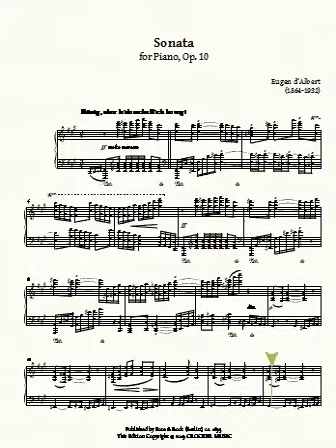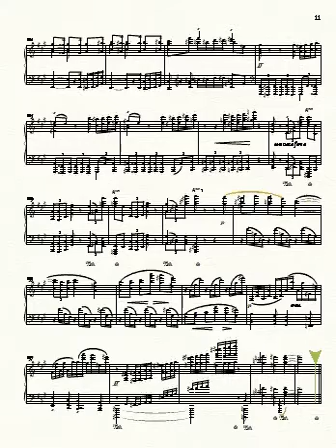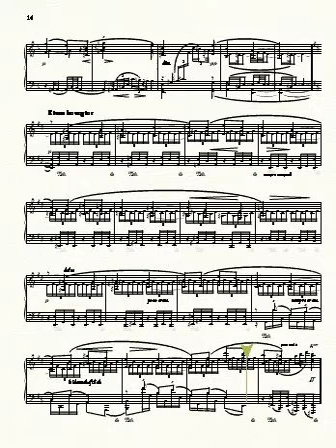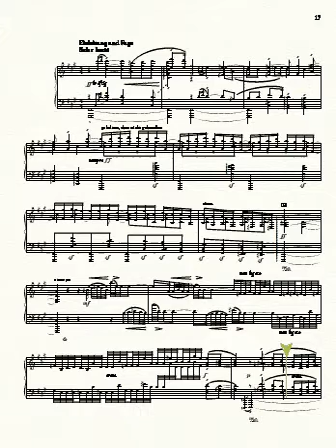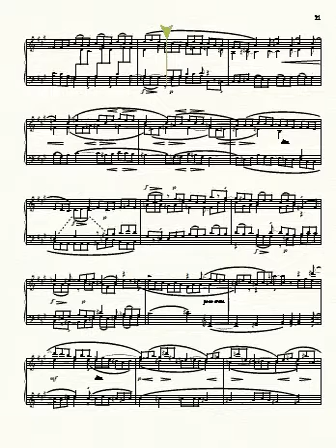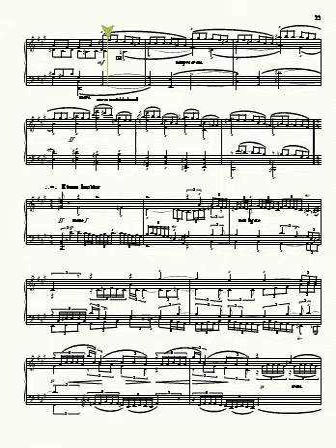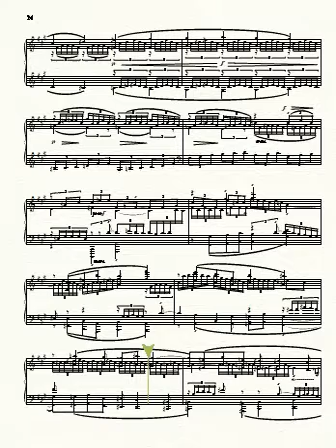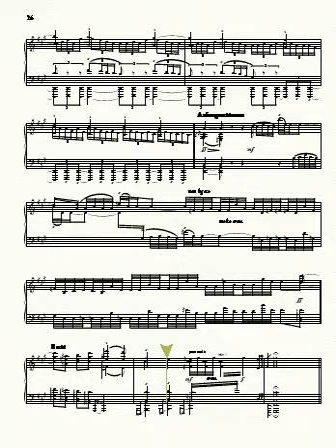Sonata for piano, Op. 10, by Eugen d'Albert (1864-1932)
New edition by Dean Crocker, based on a publication from 1893. [piano solo]
· This music is intended for live performance by a live musician.